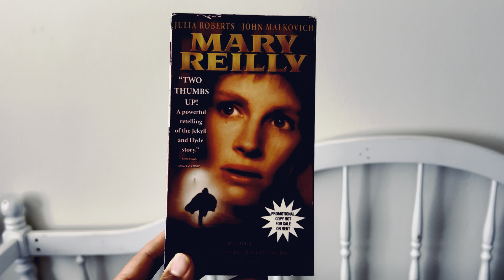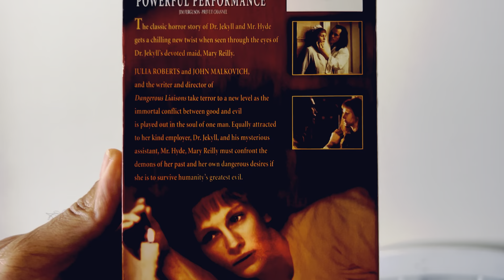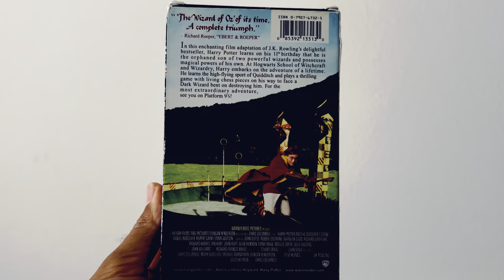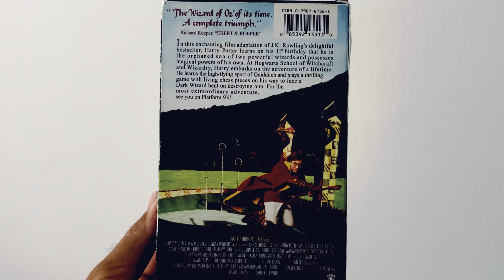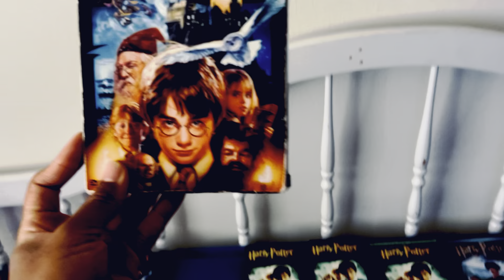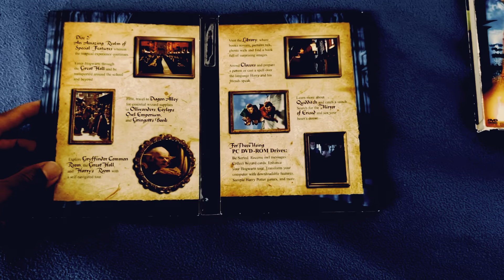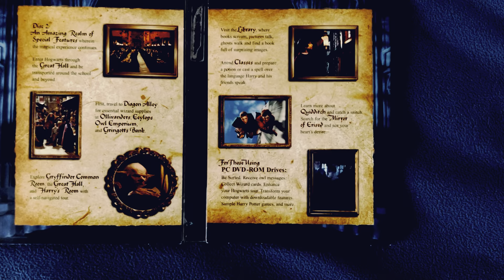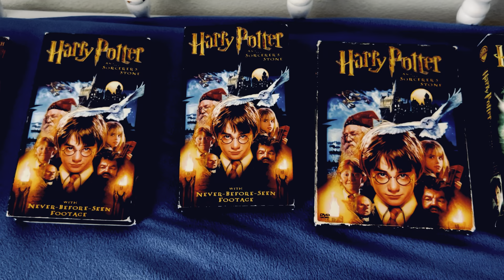A Death Pay Tribute To In-Rememberance Of Michael Gambon (1940-2023) Part 1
Hello Everyone Out There And Welcome Back To My YouTube Channel ID Page And I Haven't Make Any Videos In A Longer Time Because I Have Been Super Busy And For These Of Y'all Guys Haven't Seen A Opening And Closing To My (1994) Touchstone Home Video Actual Retail VHS Copy Release Of Tim Burton's The Nightmare Before Christmas (1993) Go Check It Out And Let's Cut To The Chase As Y'all Guys Heard The Breaking News As Of Four (4) Days Ago Irish Actor Sir Michael Gambon Better Known As Professor Albus Dumbledore In Harry Potter Film Franchise Series Passed Away From Pneumonia At 82 And As Of Special Tribute Video To Sir Michael Gambon I Am Gonna Showing All Of His Movies🎥 In His Memory And Also I Will Be Watching All Each Harry Potter Film Franchise Series In Honor Loving Of His Legacy Memory And His Legacy Will Live On Forever In His Hearts In Many Years To Come In Our Beloved Loving Memory Of Sir Michael Gambon (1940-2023) We're All Going To Miss You Godspeed Rest In Paradise You'll Be Missed.